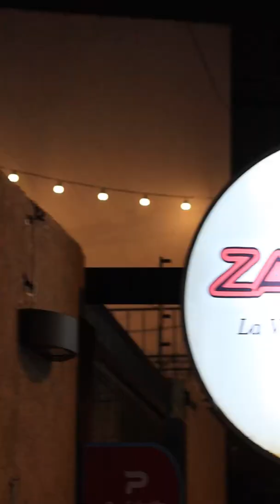Vamos a Zampanó 🍕🇮🇹♥️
La Vera Pizza Italiana… ¡Vamos a Zampanó! 🍕🇮🇹♥️

Acá vas a encontrar la Vera Pizza Italiana como hace 30 años. En sus paredes vas a conocer un poco su historia. Tienen dos locales y fui a que esta sobre Denis Roa casi Mariscal Lopez. Comenzamos con focaccia con oliva y romero y la Focaccia Siciliana con muzzarella, anchoa y morrones. Cuando vayas tenes que pedir la Margherita. Después llego la Alberto con tomates, alcaparras, picante, ajo y albahaca. Frutti de Mare con Mariscos. 4 Formaggi con 4 quesos y Rúcula con tomates cherry, parmesano y muchísima rúcula.